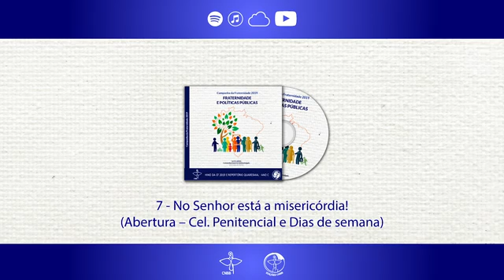Cânticos da CF 2019 --- 7 No Senhor está a misericórdia!